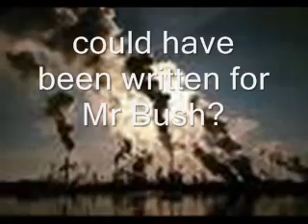Adams Apple - Don't Take It Out On This World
adams apple - dont take it out on this world